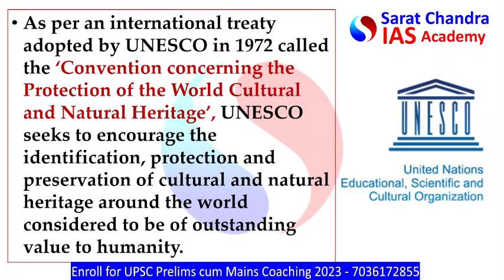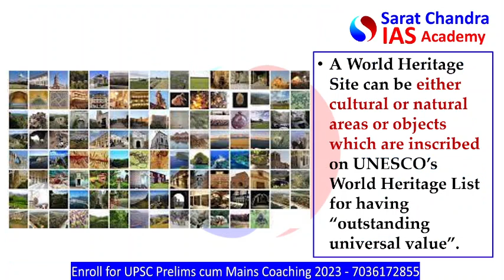UNESCO World Heritage Sites | UPSC | IAS | Competitive Exams | IPS | IRS